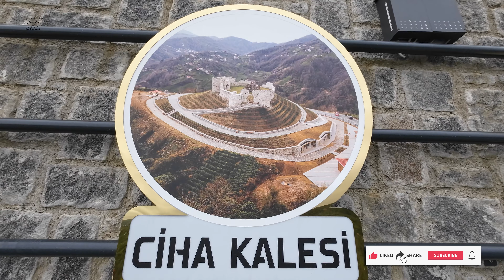Pazar Ciha Kalesi 4K Yürüyüş Turu | Discovering Rize’s Historic Gem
Rize'nin Pazar İlçesinde bulunan tarihi Ciha kalesi çevresinde ve kalenin içinde bir yürüyüş gerçekleştirdim.
Ciha Kalesi (Lazca: Lamğoşi Cixa), Rize ilinin Pazar ilçesinde bulunan bir kaledir. Kalenin haberleşme ve gözetleme amacıyla kullanıldığı ve 14. yüzyılda Cenevizliler tarafından yapıldığı tahmin edilmektedir. Pazar ilçesine 7 kilometre uzaklıktadır. Hemşin Deresi’nin doğusunda kalmaktadır. Dairesel bir plana sahiptir. Kalenin kuzey doğusunda iki kule ile desteklenen bir giriş kapısı bulunmaktadır. Kalenin ortasında daire planlı bir başka kule vardır.
Etimoloji
Kalenin bulunduğu Yücehisar köyünün eski adı Lamğo'dur. Kalenin Lazca adı olan "Lamğoşi ciha" da ismini buradan almıştır. "Ciha" kelimesinin Lazcada kale anlamına geldiği zamanla unutulmuş, kalenin adı Türkçeye "Ciha Kalesi" olarak geçmiştir.
Özellikleri
Kalenin duvarları bölgeden bölgeye değişmekle beraber 1,2 ila 1,8 metre genişliğindedir. İç mekanın uzunluğu 27 metre, genişliği ise 22 metredir. Kalenin kuzeydoğusu çok iyi korunmuştur. Kalenin maksimum yüksekliği 6 ila 7 metredir. Bulunduğu tepenin rakımı 350 metre olan kale, 640 metrekarelik bir alanı kaplamaktadır. Kaynak

** Lütfen izinsiz kullanmayınız!
*** Bu kanaldaki videolar şehrin sokaklarını, pazarlarını, parklarını, sosyal yaşamını ve kültürünü göstermek ve tanıtmak amacıyla hazırlanmıştır. Bu videoda yer alıyor ancak videoda görünmek istemiyorsanız lütfen benimle iletişime geçin veya bu videoya yorum yapın. En kısa sürede size ait olan kısım videodan silinecek veya bulanıklaştırılacaktır.